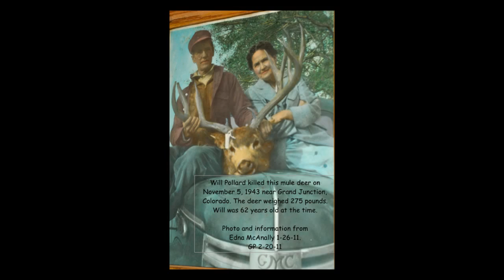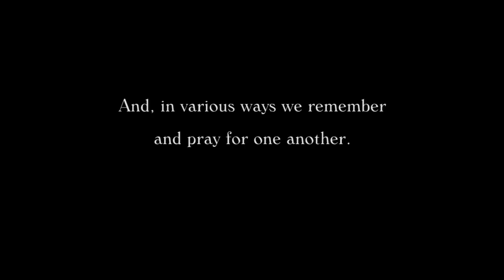Merry Christmas, Wayne and Joyce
A tribute to Wayne and Joyce Barnes in Zachary, Louisiana.